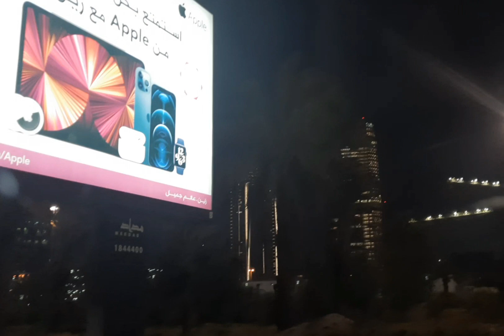ROAD TRIP || IN KUWAIT CITY